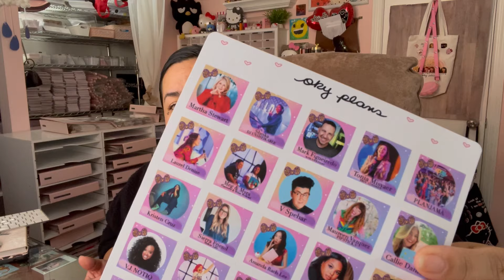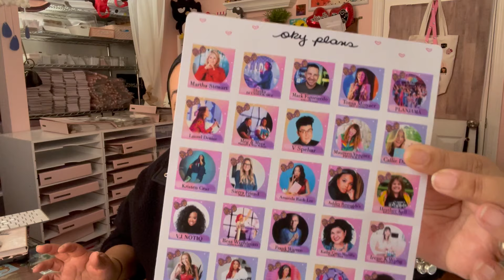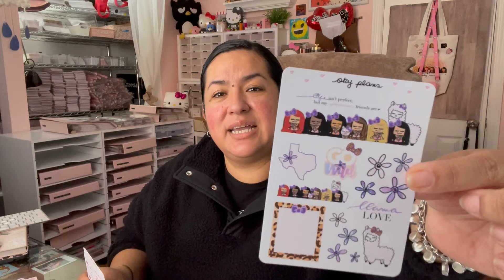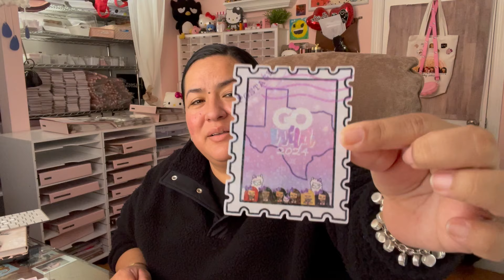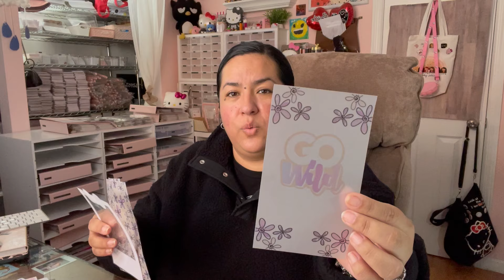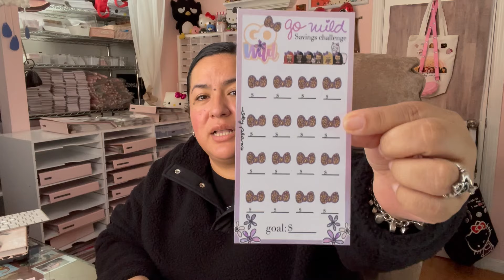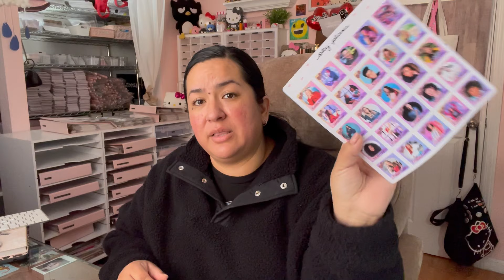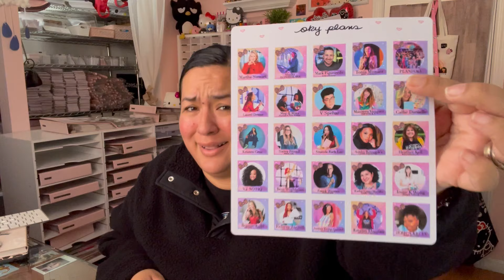Go wild Dallas 2024 / our journey episode #2 :)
So much cuteness!!! Updating from where we left off, and showing all the cuteness for our table mate gifts, and som stuff we will add to our shop this Friday for new releases. I hope you all enjoy this video, much love :)

If you need to look up conference information, here are the links I was mentioning :